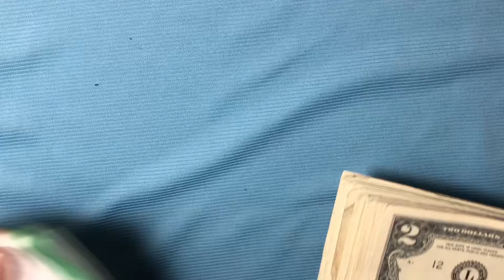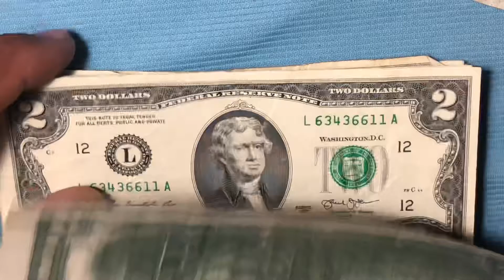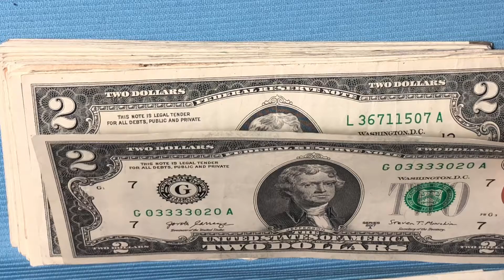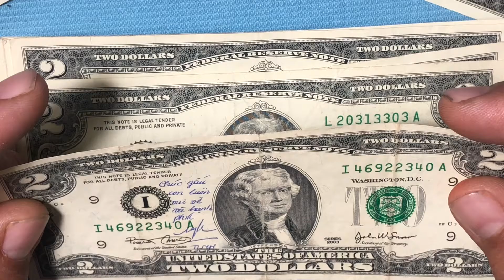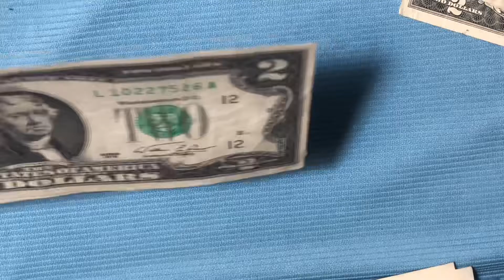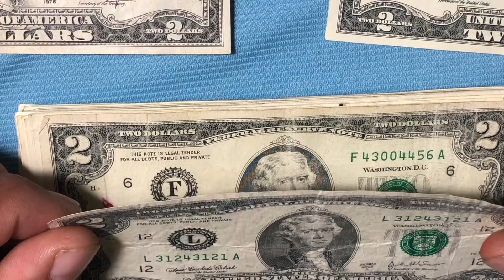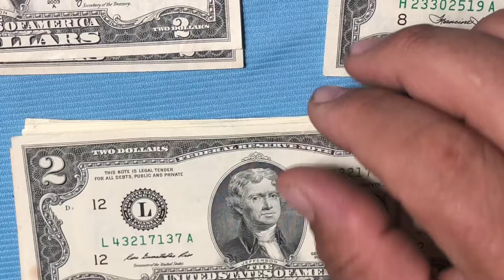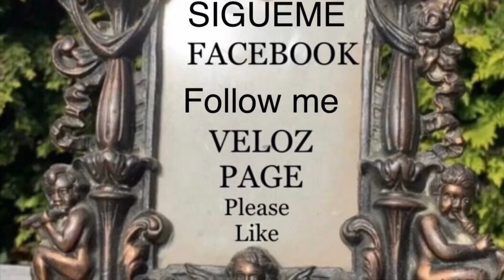663 Buscando Series Coleccionables